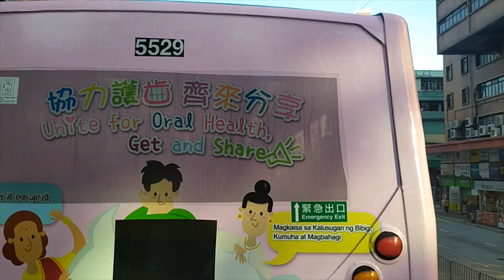Ho Man Tin to Kwun Tong Bus Ride (Music Version)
Bus route number 17, Hong Kong Bus ride from Ho Man Tin through Kowloon to Kwun Tong